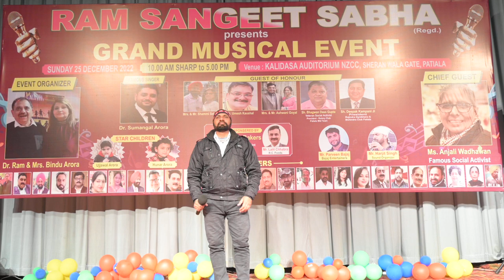Ram Sangeet Sabha ! Nzcc Patiala ! Kalidass auditorium ! 25th Dec 2022